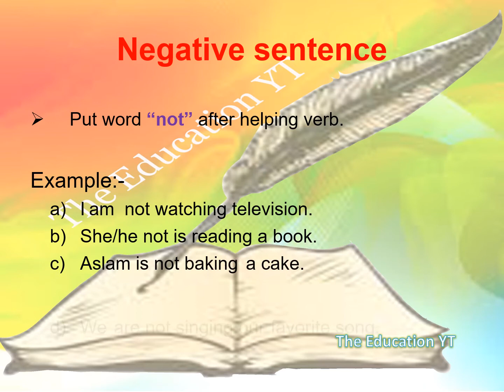Present continue Tense | The Education YT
Learn Present continue with The Education YT.
it is very simple video to learn Present continue Tense
The Education YT